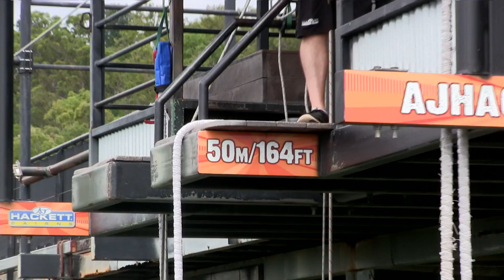Bungee jump Anouk